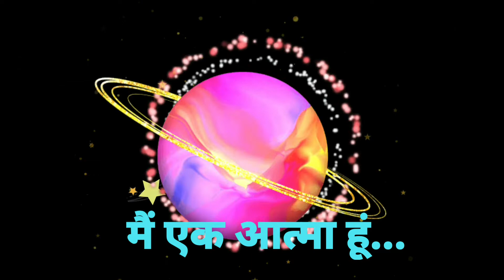Powerful meditation हर सुबह आनंद की अनूभूति के लिए...💐💐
by
Dr. Jaybharti Chandrakar